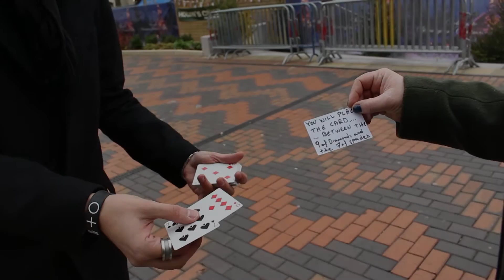Mentally Exposed By Romanos